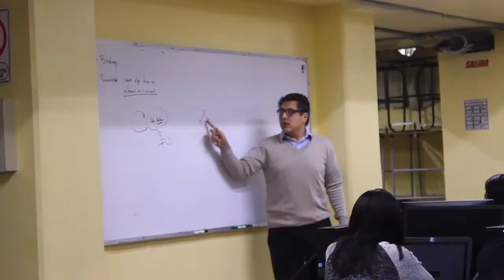Dirigencia sindical acuerda con el director del TecNM pronta solución a sus demandas